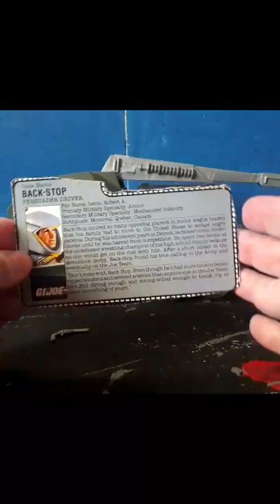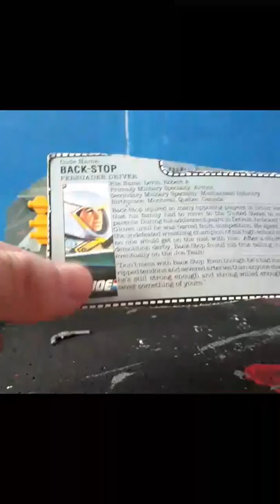1987 G.I. JOE PERSUDER REVIEW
G.I. JOE REVIEW

Help a children's charity

Mailing address

Channel supporters: Theygone, Duke45 toys, Delvis 78, Little Wookie, HCC788, The Skulls Reviews, Pvt Passion, N.J. Ed, Bjorn Jakob, Vinny C.

Pictures are courtesy of Hasbro and Marvel comics.